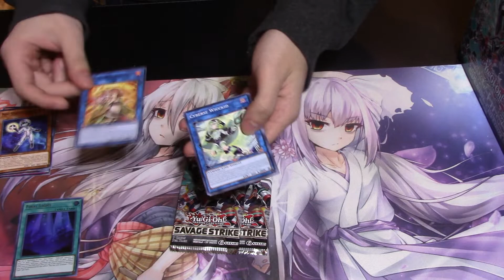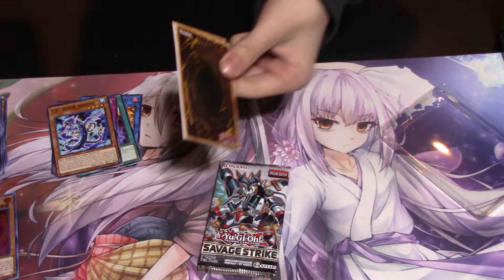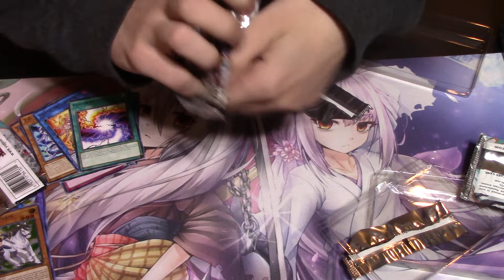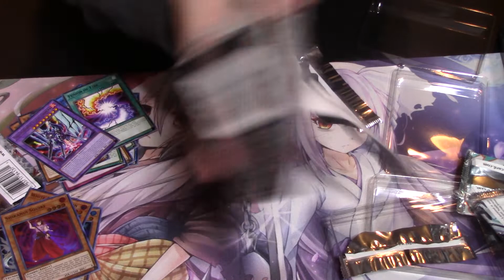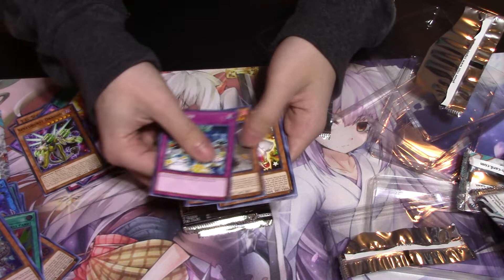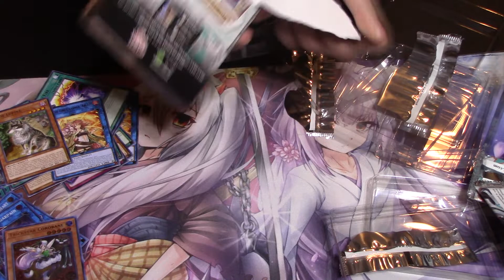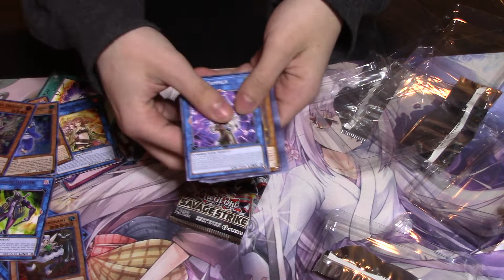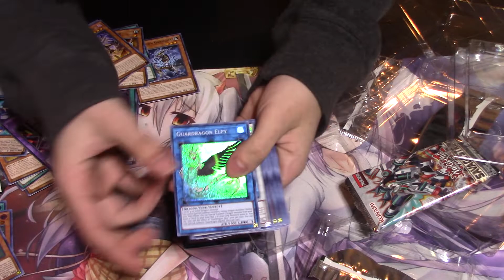Savage Strike Special Edition Box Opening CRAZY PULLS